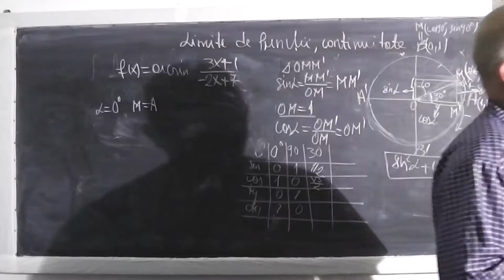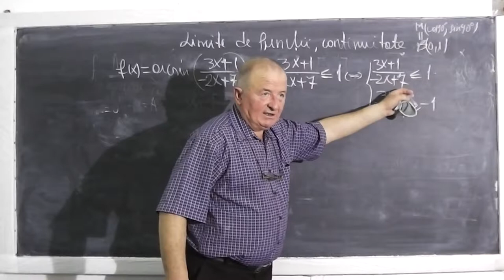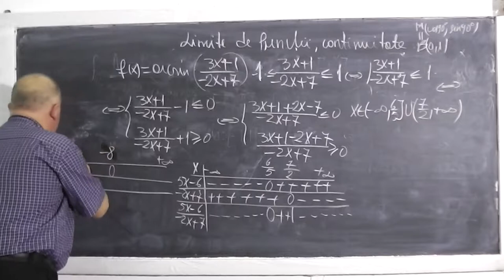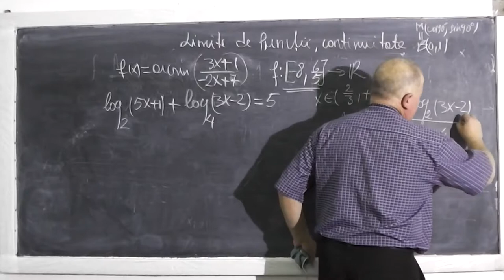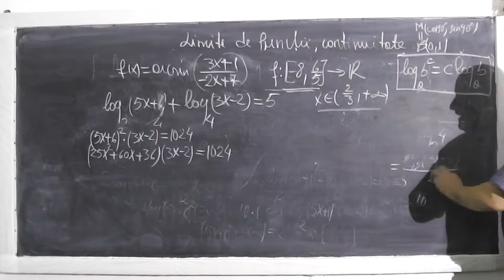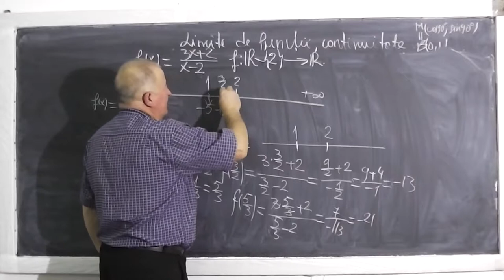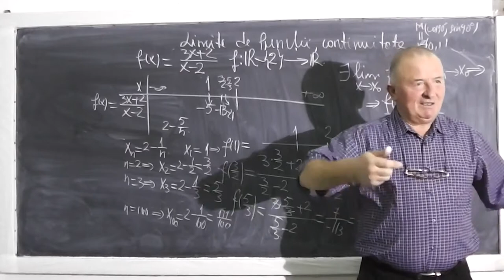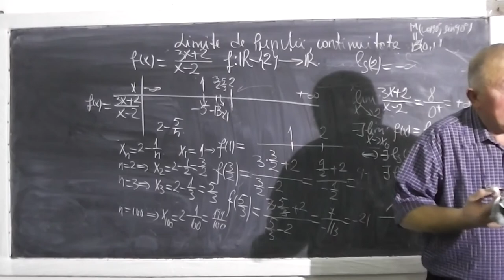2/2 Lectia 359 - Functii si Limite de functii pe intelesul vostru - Teorie si Exercitii - Clasa 12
- In aceasta lectie vom discuta pe intelesul vostru despre functii, inversa unei functii, limite de functii, continuitate si vom face si cateva aplicatii. Daca lectia va este utila, as aprecia un Share sau Like

- 1/2 Lectia 359 - Functii si Limite de functii pe intelesul vostru - Teorie si Exercitii - Clasa 12
- 2/2 Lectia 359 - Functii si Limite de functii pe intelesul vostru - Teorie si Exercitii - Clasa 12